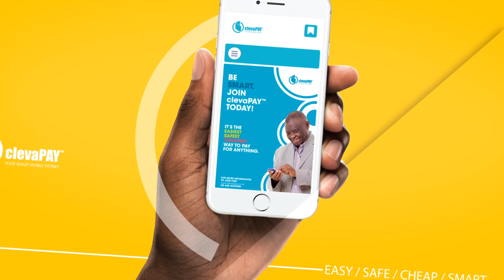clevaPAY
Your clevaPAY Smart Mobile Money is just like having your wallet and bank on your phone.

With clevaPAY Smart Mobile Money, its quick and easy to register, and within minutes you can make payments to friends, pay for your airtime, go shopping, earn clevaPAY rewards and even do business transactions.

Easy, safe, cheap and smart!

Your smart mobile money.